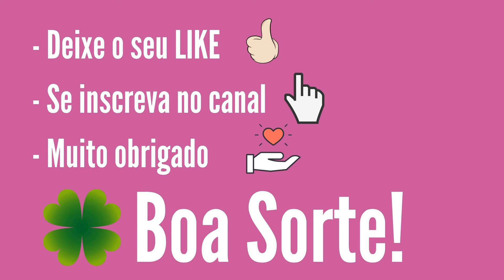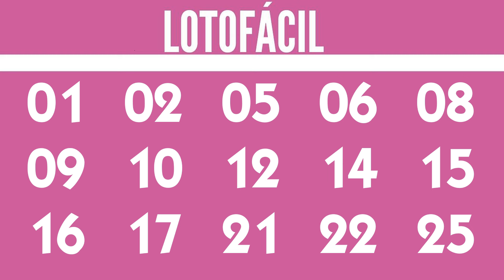Lotofácil de Hoje, Resultado Lotofácil, LOTOFÁCIL de hoje 1/08, Premiação de hoje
Confira nesse vídeo:
Resultado lotofacil, Lotofacil 3170, Lotofácil hoje,

15 acertos
3 aposta
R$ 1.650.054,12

14 acertos
507 apostas
R$ 1.490,68

13 acertos
17.023 apostas
R$ 30,00

12 acertos
195.584 apostas
R$ 12,00

11 acertos
988.438 apostas
R$ 6,00

Ganhadores

Canal Eletrônico
2 apostas

SÃO GONÇALO/RJ
1 aposta

Próximo sorteio
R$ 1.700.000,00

atualizado 01/08
01 - 111 vezes
02 - 122 vezes
03 - 115 vezes
04 - 108 vezes
05 - 108 vezes
06 - 95 vezes
07 - 108 vezes
08 - 100 vezes
09 - 109 vezes
10 - 115 vezes
11 - 96 vezes
12 - 111 vezes
13 - 100 vezes
14 - 104 vezes
15 - 114 vezes
16 - 89 vezes
17 - 105 vezes
18 - 104 vezes
19 - 103 vezes
20 - 103 vezes
21 - 105 vezes
22 - 101 vezes
23 - 103 vezes
24 - 97 vezes
25 - 117 vezes